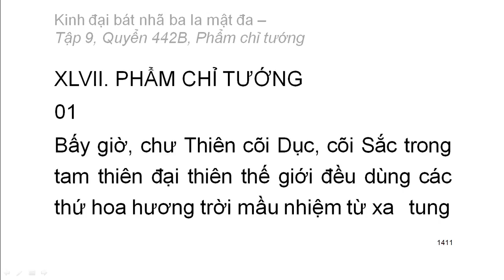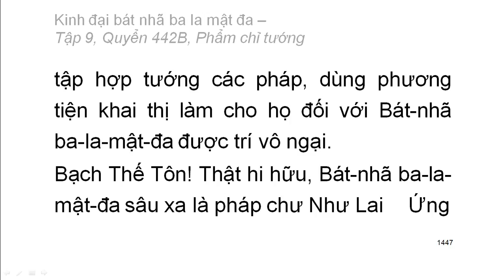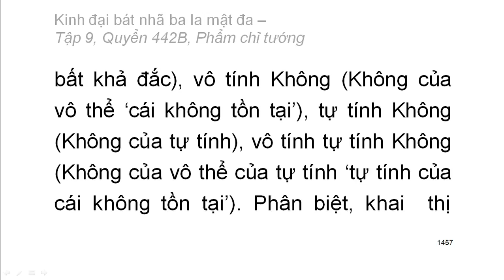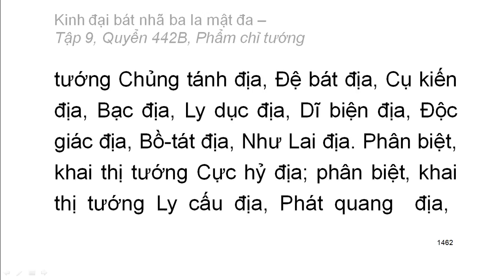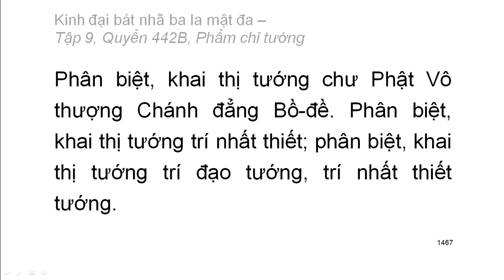600 quyển Kinh Đại Bát Nhã Ba La Mật Đa: Quyển .../600 (tiếp) (đọc lần 2)